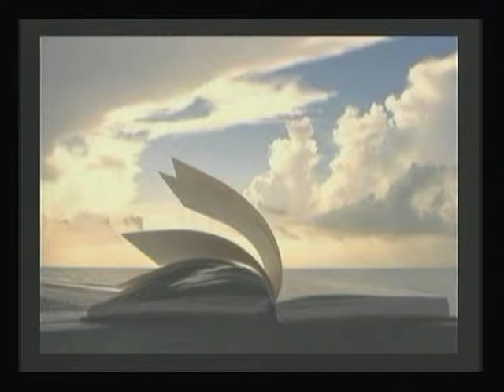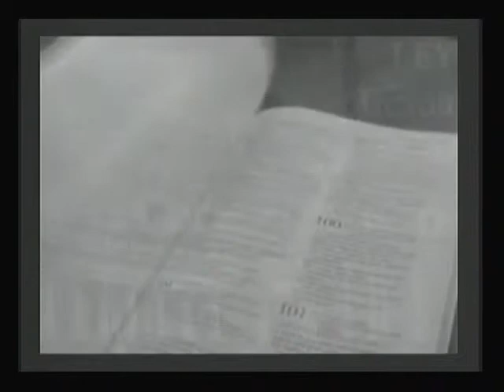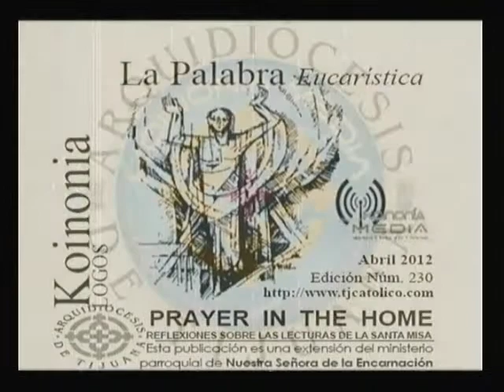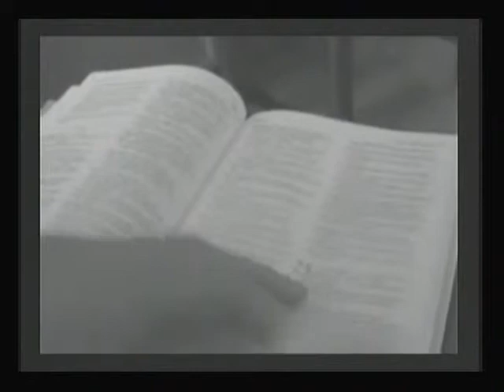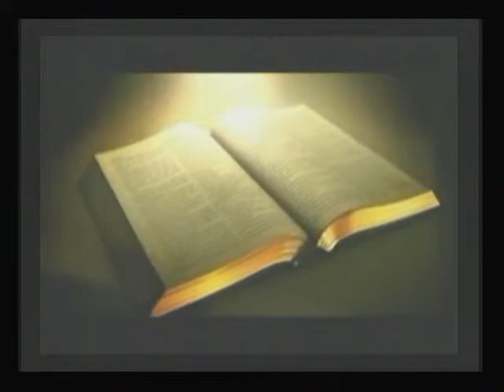LEY APLICADA 03 11 13